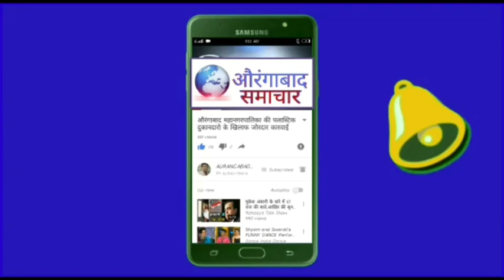शाहरूख खान ने दिएं औरंगाबाद को 2500 पीपीई किट महापौर ने किया स्वागत पाँजिटिव मरीजों की संख्या 53